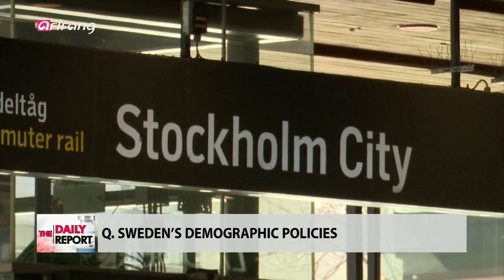WHY DO SWEDES PREFER TO LIVE ALONE?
스웨덴 1인 가구 대책은?

We connect to an expert in Stockholm to talk about the number of single-person households in Sweden, which is the highest in the EU as a proportion of its population.

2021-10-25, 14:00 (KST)